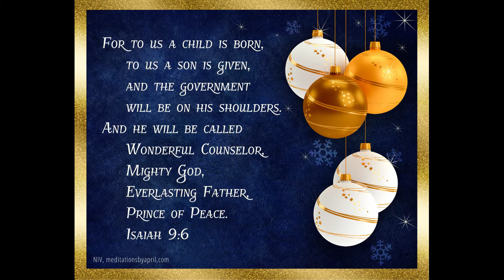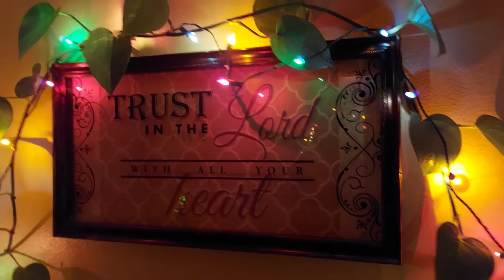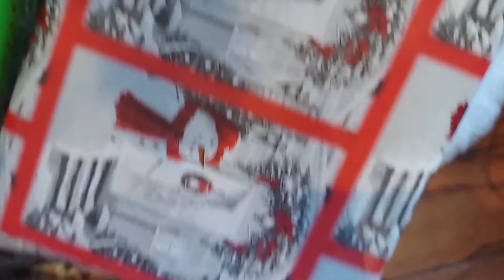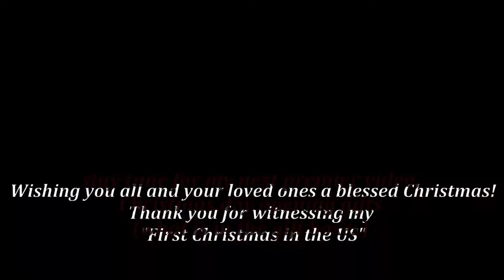First Christmas in the US / 2020 / Part 2 Christmas Day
I gladly sharing to all my first Christmas experience here in the US with my husband.
Remember that this is the season of giving and the more you give the more you receive!